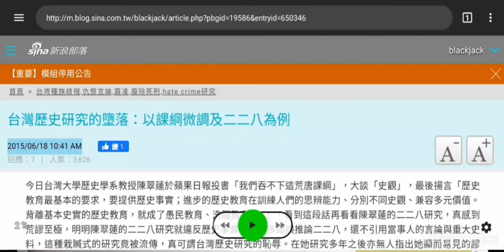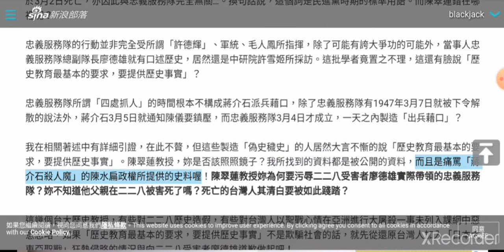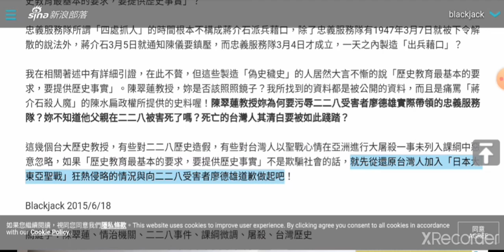二二八本省暴徒屠殺外省人「暴徒」是被二二八基金會所認定的用語，寫出「暴徒」二字的是2005年的陳錦煌董事長領導下的二二八基金會，陳水扁時任台灣總統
​台灣歷史研究的墮落：以課綱微調及二二八為例
今日台灣大學歷史學系教授陳翠蓮於蘋果日報投書「我們吞不下這荒唐課綱」，大談「史觀」，最後揚言「歷史教育最基本的要求，要提供歷史事實；進步的歷史教育在訓練人們的思辨能力、分別不同史觀、兼容多元價值。背離基本史實的歷史教育，就成了愚民教育、洗腦教育。…」，看到這段話再看看陳翠蓮的二二八研究，真感到荒謬至極，明明陳翠蓮的二二八研究就違反歷史事實，以許多錯誤推論二二八，還不引用當事人的言論與重大史料，這種栽贓式的研究竟被流傳，真可謂台灣歷史研究的恥辱。在她研究多年之後亦無人指出她顯而易見的謬誤，台灣無人乎？

根據我搜集的資料及已完成的著作可以清楚的指出陳翠蓮的二二八研究根本就背離事實，簡言之，在二二八事件前期，「本省暴徒」對外省民眾進行屠殺時，陳翠蓮編造這是被軍統收編的忠義服務隊所假造的現象，藉以引國軍來台鎮壓。在此必須強調的是，根據我手上的史料，「暴徒」是被二二八基金會所認定的用語，寫出「暴徒」二字的是2005年的陳錦煌董事長領導下的二二八基金會，陳水扁時任台灣總統。被「本省暴徒」屠殺的外省人於3月2日死亡，亦因此與忠義服務隊完全無關…。換句話說，這個詞是民進黨時期的標準用語。而陳翠蓮錯在哪裡呢？

忠義服務隊的行動並非完全受所謂「許德輝」、軍統、毛人鳳所指揮，除了可能有誇大爭功的可能外，當事人忠義服務隊總副隊長廖德雄就有口述歷史，居然還是中研院許雪姬所採訪。這批學者竟置之不理，這還有臉說「歷史教育最基本的要求，要提供歷史事實」？

忠義服務隊所謂「四處抓人」的時間根本不構成蔣介石派兵藉口，除了忠義服務隊有1947年3月7日就被下令解散的說法外，蔣介石3月5日就通知陳儀要鎮壓，而忠義服務隊3月4日才成立，一天之內製造「出兵藉口」？

我在相關著述中有詳細引證，在此不贅，但這些製造「偽史穢史」的人居然大言不慚的說「歷史教育最基本的要求，要提供歷史事實」。陳翠蓮教授，妳是否該照照鏡子？我所找到的資料都是被公開的資料，而且是痛罵「蔣介石殺人魔」的陳水扁政權所提供的史料喔！陳翠蓮教授妳為何要污辱二二八受害者廖德雄實際帶領的忠義服務隊？妳不知道他父親在二二八被害死了嗎？死亡的台灣人其清白要被如此踐踏？

這幾個台大歷史教授，有些對二二八歷史造假，有些對台灣人以聖戰心情在亞洲進行大屠殺一事未列入課綱中惡意忽略，如果「歷史教育最基本的要求，要提供歷史事實」不是欺騙社會的話，就先從還原台灣人加入「日本大東亞聖戰」狂熱侵略的情況與向二二八受害者廖德雄道歉做起吧！

Blackjack 2015/6/18